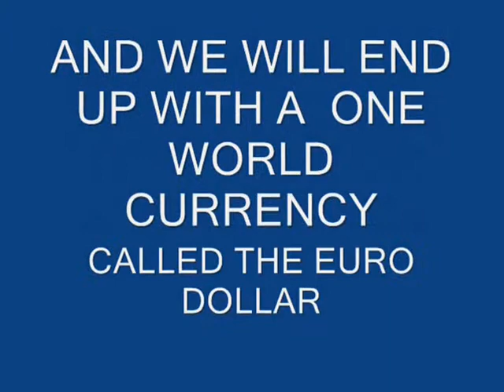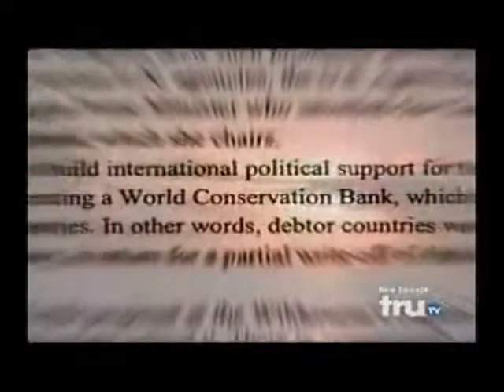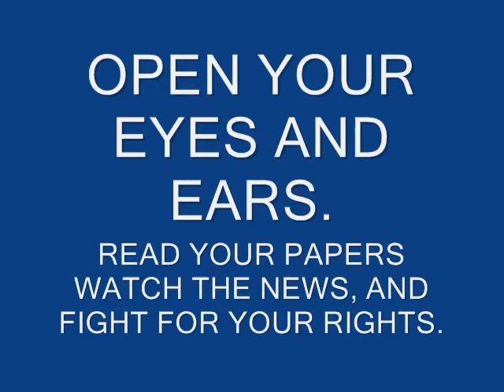NZ EMISSION TRADING SCHEME IS A SCAM, LIE, HOAX 2010.wmvPART ONE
its not about saving the planet, its not even about saving you.. ITS ABOUT THE ARISTOCRATS, MONEY AND CONTROL and them saving their own  asses. ...oops!  Assets.